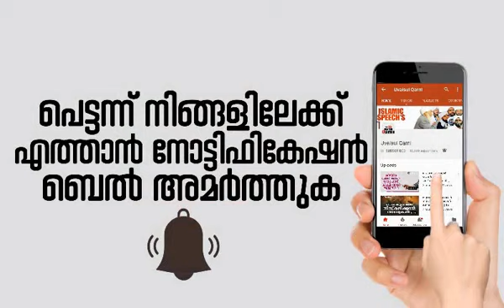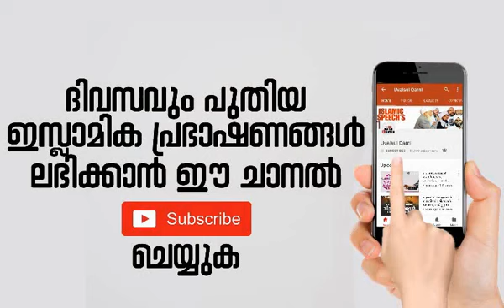Rafi ahsani kanthapuram | speech